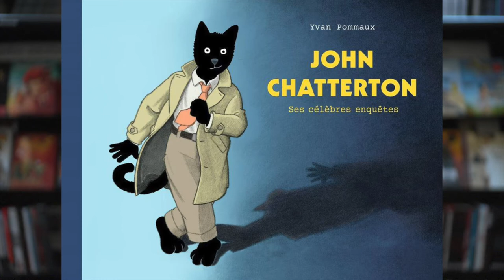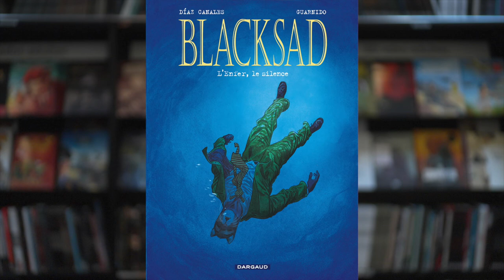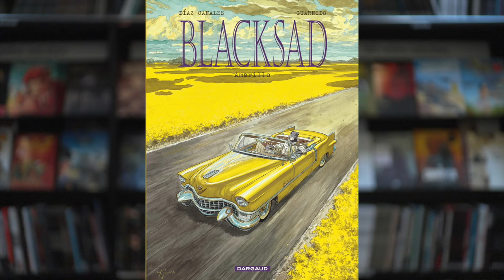A propos de John Blacksad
Ce mois-ci dans “A propos de…” avec Quentin Haegman, découvrez une autre facette du polar avec John Blacksad, un grand chat noir résolumment hard boiled !"